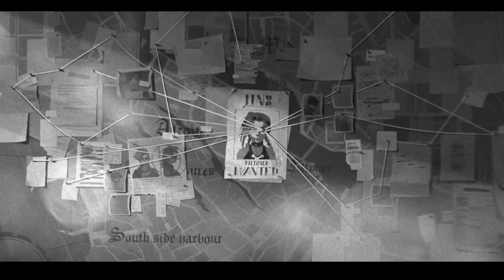'Outlaw' Jinx - Arcane Season 2 AMV #1